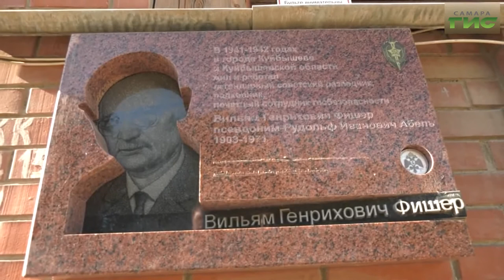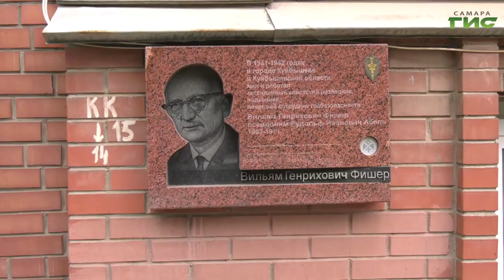Как работал разведчик Рудольф Абель в Куйбышеве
Советский Джеймс Бонд, с виду простой турист с пачкой паспортов в кармане с разными именами, страстный радиолюбитель, интеллигент и эрудит. Именно таким потомки запомнили мастера нелегальной разведки Вильяма Генриховича Фишера, более известного под псевдонимом Рудольф Абель. В Самаре, тогда Куйбышеве, находясь вдалеке от фронта, легендарный разведчик помогал советским войскам переломить ход войны, участвовал в радиоиграх с немцами. Об истории работы Абеля в нашем городе расскажу в репортаже.